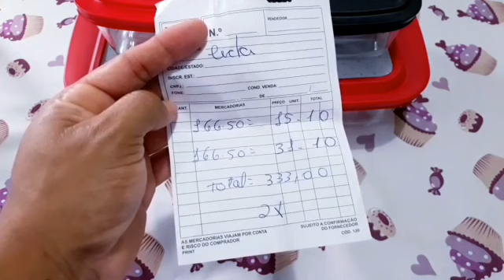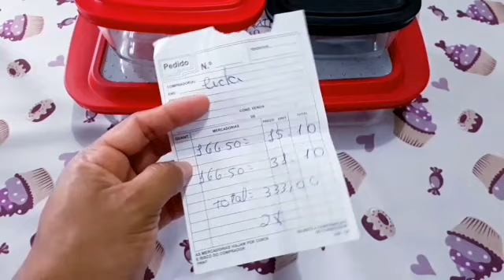COMPRINHAS FOFAS PARA O LAR MICKEY E MINIE/AVON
❤ fiz alguns pedidos na revista do Avon,mostro tudo nesse vídeo todos produtos do Mickey e Minie,falo valores e cada detalhes de todos produtos.

❣Passos importantes❣

❣inscrever-se

❣comente